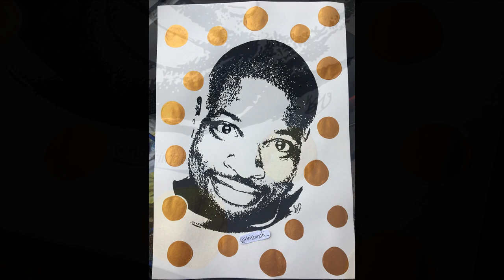PREACHER LAWSON INK PAINTING - America's Got Talent - Acrylic black ink & golden watercolour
My second duotone painting on this channel!

If you want to see more of my duotone paintings, go to my FB

MATERIALS:

-  Canson Imagine paper
- Royal Talens Amsterdam acrylic ink
- Kuretake Gansai Tambi Starry colors watercolours

MUSIC